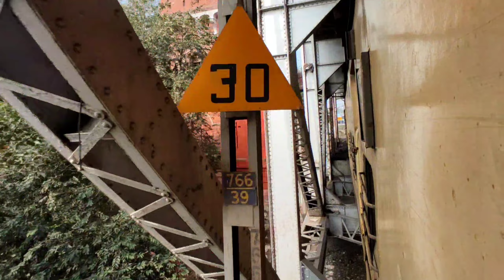ट्रेन से देखने में कुछ ऐसा दिखता है वाराणसी का गंगा नदी और पूरी वाराणसी शहर तथा काशी स्टेशन पर